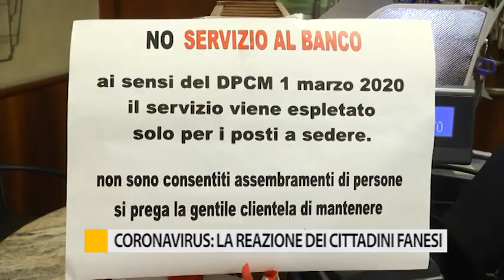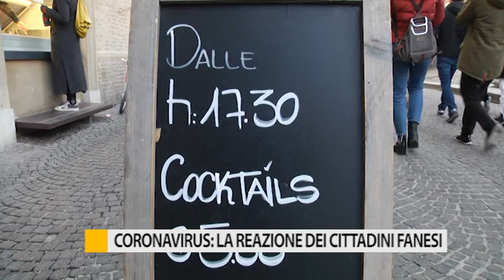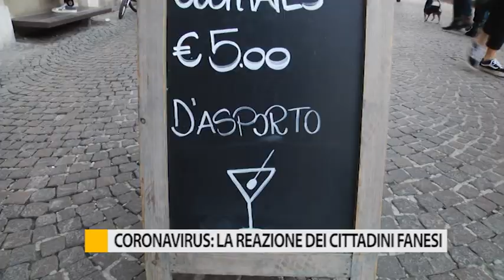Coronavirus: la reazione dei cittadini fanesi